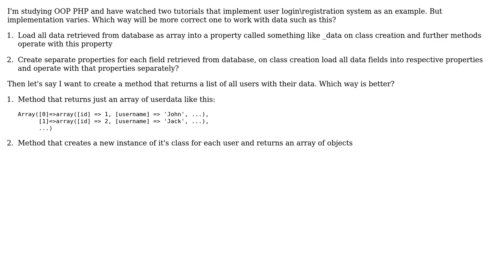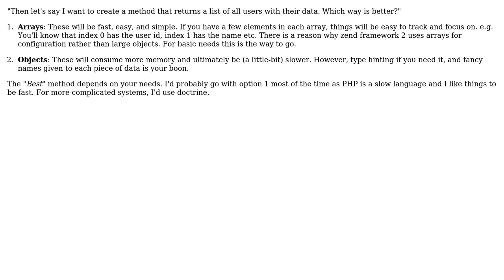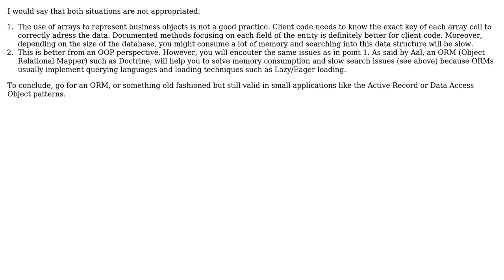Software Engineering: How should I design the class for a database entity? (3 Solutions!!)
Software Engineering: How should I design the class for a database entity?

With thanks & praise to God, and with thanks to the many people who have made this project possible! | Content (except music & images) licensed under CC BY-SA | Music | Images & others | With thanks to user user3791372 user TZubiri user Jerome user Darien user Bakanyaka and the Stack Exchange Network Trademarks are property of their respective owners. You are responsible for your own actions.